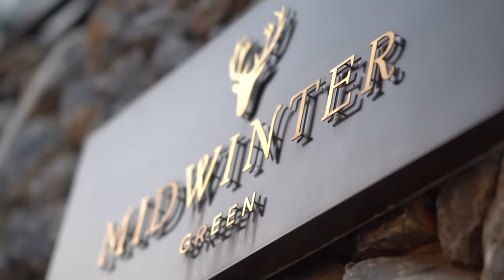PTZ - ไปเที่ยวเขาใหญ่สไตล์ใส่นัว x คอเย็น ♥ (TH, EN, CN, JP CC)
สตรีมทุกวันน : Twitch.tv/patiizz